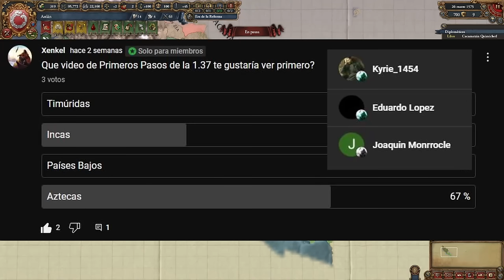PRIMEROS PASOS AZTECAS 1.37 EUROPA UNIVERSALIS 4 - EU4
En este vídeo veremos los primeros pasos a seguir jugando con Aztecas en la versión 1.37.

Para ver las demás guías/openings tienes disponible la siguiente lista de reproducción

Mods:
- Minimalist Map Mod Lite
- DLC Subscription Remover

Este video ha sido grabado en la versión de eu4 1.37.0 con los siguientes dlc en orden de lanzamiento de más nuevo a más viejo: